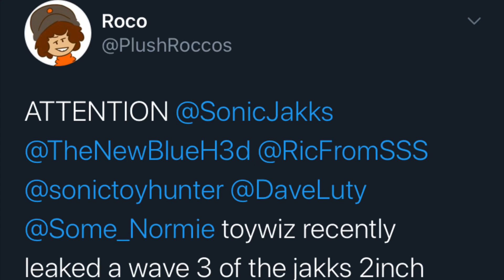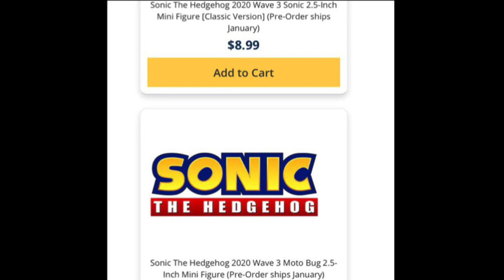NEW WAVE 3 2.5” SONIC FIGURES BY JAKKS PACIFIC HAVE BEEN LEAKED!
ToyWiz has leaked wave 3 of the 2.5” Sonic figures by Jakks Pacific!